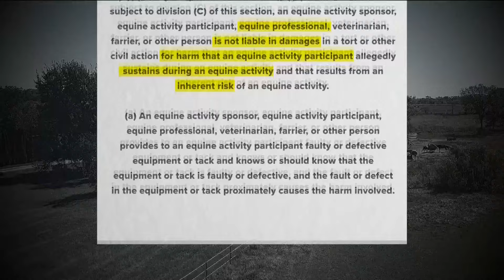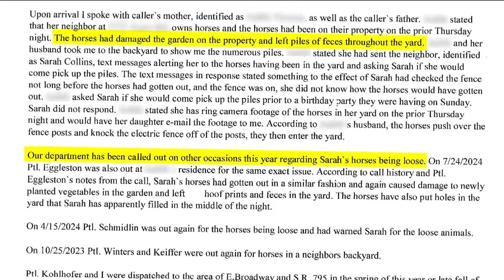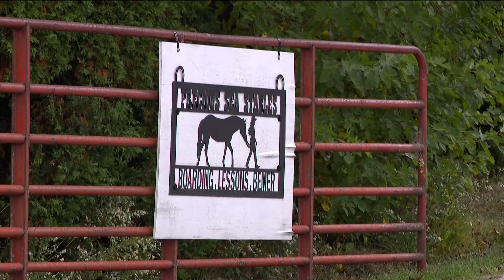Man says life-changing injury at Lake Township horse stable was owner's fault | 11 Investigates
July 21, 2024, was supposed to be a perfect day for Keith Logue at the Precious Sea Stables. But it quickly went south, and he blames it on the stable's owner.